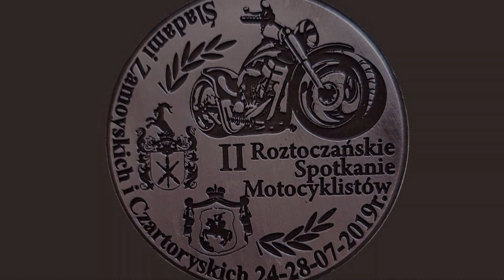II Roztoczańskie Spotkanie Motocyklistów Zamość cz I